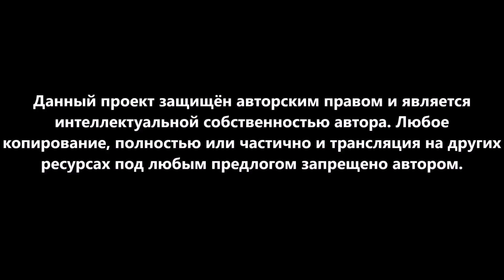Чемпионат по Rocket League. 3 сезон - Второй полуфинал (18+)